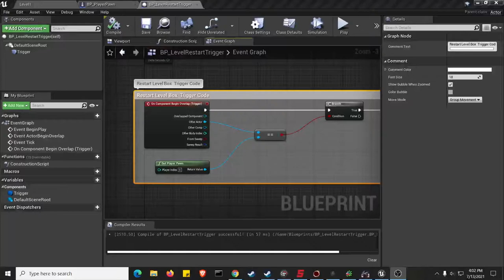Crystal Cavern Unreal Engine - Creating Custom Box Trigger Volumes While Rolling A Player Ball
Fairly simple tutorial so far, which is great, but this still needs more polish. Right now if you fly off the course and fall, it restarts instantly and the collisions for crystal pickups are still enabled.

Next steps are to add polish and pick up the crystals so we can "finish" the course.